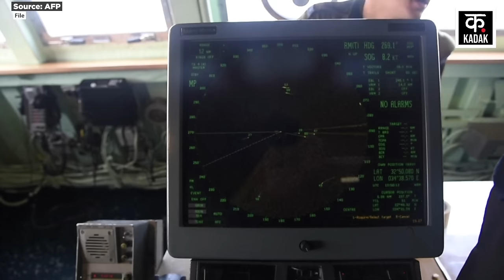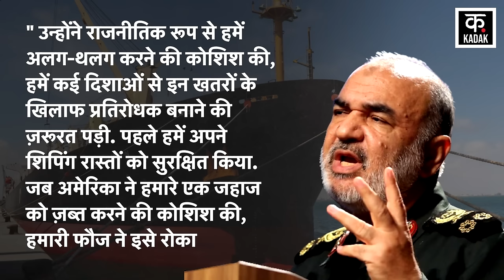Israel Hamas War: ईरान ने दहला दिए इज़राइल के 12 जहाज़ धूआं ही धूंआ| Rafah| Gaza| Palestine | N18G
Amid the Israel Hamas War, Iran Commander Hossein Salami has revealed that Iran has attacked 12 Israeli ships in the North Indian Ocean and elsewhere. Salami says that Israel had attacked 14 ships of Iran. Israel did this because it wanted to disrupt Iran's oil exports. Salami said this during a meeting with Iranian President Masoud Pezishkian at the IRGC's Khatam al-Anbiya Construction Headquarters. Salami says that after the US sanctions were imposed on Iran in 2018, the Israel Iran maritime war started. Israel attacked 14 Iranian ships to disrupt Iran's oil exports. Salami further said that initially we did not know who or which friend was attacking our ships, but eventually we came to know that Israel was behind them, which carried out this in a very secretive manner.

Israel Hamas War के बीच Iran Commander Hossein Salami ने खुलासा किया है कि Iran ने उत्तरी हिंद महासागर और अन्य जगहों पर Israel के 12 जहाजों पर हमले किए हैं.  Salami का कहना है कि Israel ने Iran के 14 जहाजों पर हमले किए थे. Israel ने ऐसा इसलिए किया था क्योंकि वो ईरान का तेल निर्यात को बाधित करना चाहता था. सलामी ने यह बात IRGC की Khatam al-Anbiya Construction Headquarters में ईरानी राष्ट्रपति मसूद पेजिश्कियन के साथ मुलाकात के दौरान कही है. सलामी का कहना है कि 2018 में ईरान पर US Sanctions लगने के बाद, Israel Iran maritime War शुरू हो गई थी. Israel ने ईरान के तेल निर्यात को बाधित करने के लिए 14 ईरानी जहाजों पर हमला किया था.
सलामी ने आगे कहा कि शुरुआत में हमें यह पता नहीं चला कि कौन या कौन-सा दोस्त हमारे जहाजों पर हमले कर रहा है, लेकिन आखिरकार हमें पता चला कि इनके पीछे इज़रायल, जिसने बेहद ही खुफिया तरीके से इसे अंजाम दिया था.